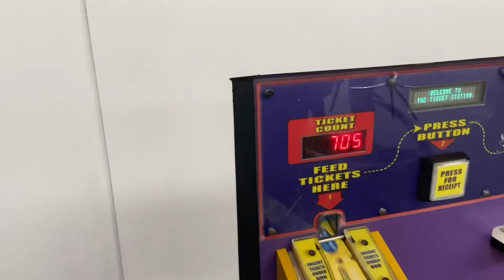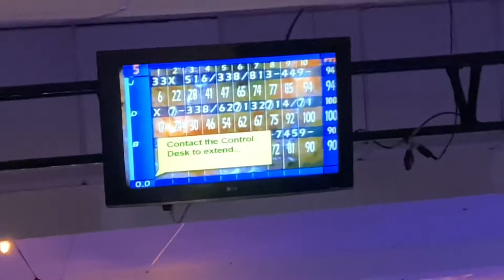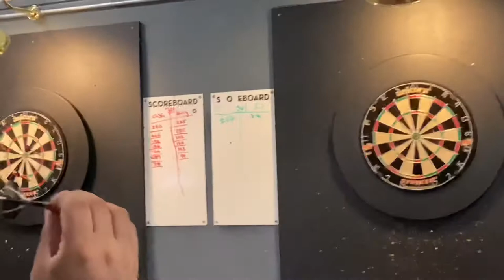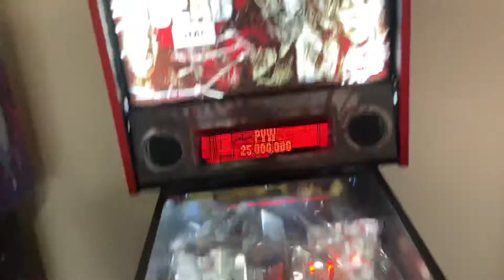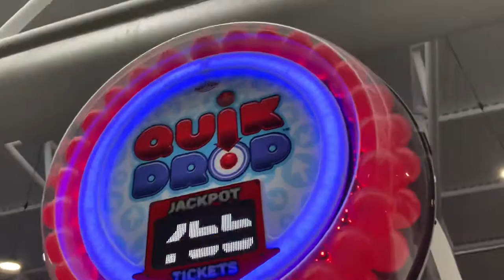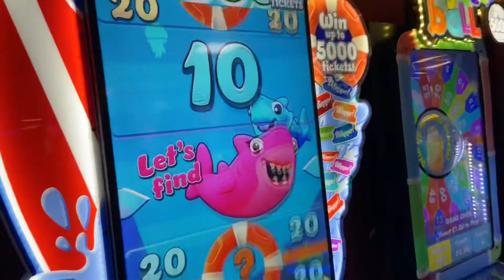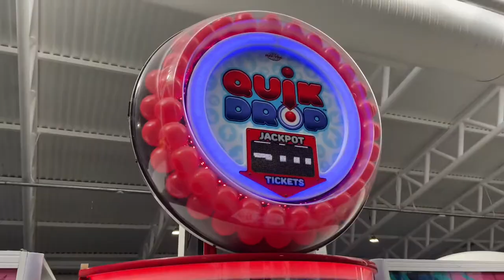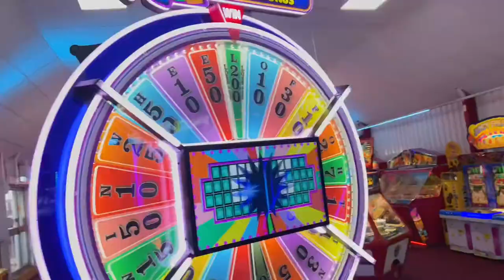Butlins Skegness vlog! (With Bradley and Dan)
Sorry that I’ve not uploaded in a few weeks. There’s just been no football on recently for me to film. But I’m back now and there’s lots of stuff coming up soon. Hope you enjoyed this different holiday vlog.